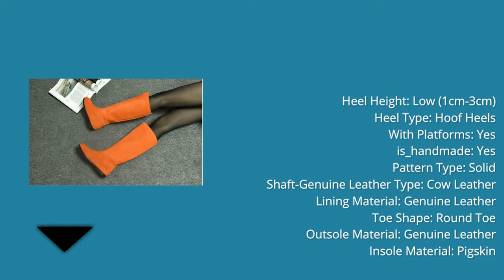Best 2017 Vintage Women's Knee High Boots in Aliexpress|2017 Vintage Women's Knee High Boots review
Product Description:-
Enjoy your purchases here!
How to choose the correct size:
1, The size standards of different countries or different manufacturers are different, the length of your foot is the only criterion to choose the size. The foot length is not the insole length, and it is also not the shoes inside length. Normally, Inside length = Foot length + 1 ~ 1.5 cm
2, if you really do not know what size is correct, you can send a message under your command to tell me the length of your foot and your usual size